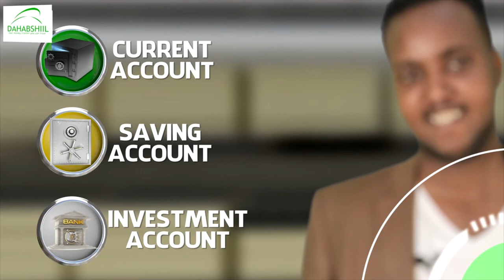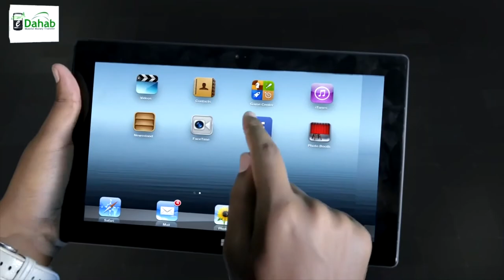Mahdi Guleed iyo Biixi Iimaan oo ku guulaystay kuraastii ugu horeysay ee uu yeesho xildhibaanada...